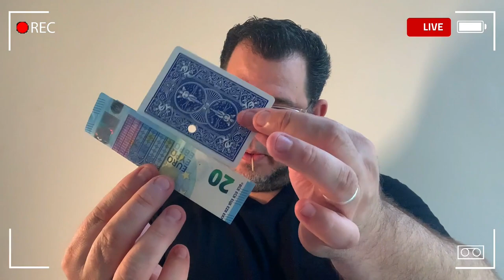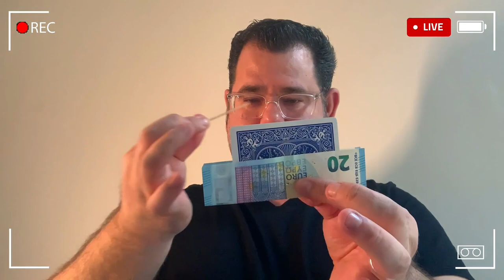Crazy Hole 2.0 Trailer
Crazy Hole 2.0  by Mickael Chatelain